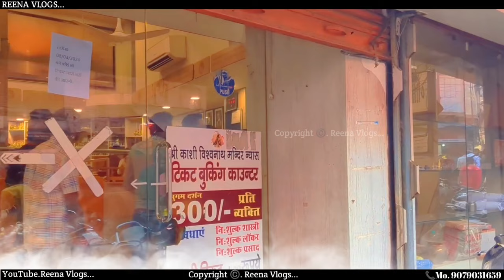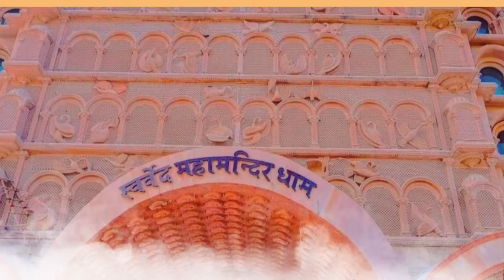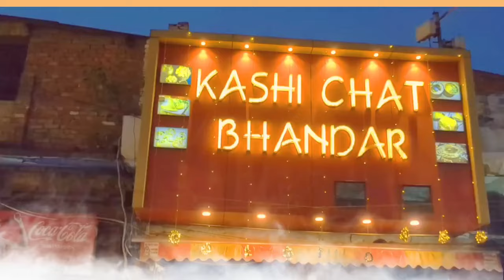Banaras Tour Guide Kashi Vishwanath Mandir Varanasi Tourist Place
Banaras Tour Guide | Kashi Vishwanath Mandir | Varanasi Tourist Place | Banaras Tour | Varanasi Tour | Reena Vlogs HD

kashi vishwanath
kashi vishwanath temple
varanasi
kashi vishwanath varanasi
varanasi tourism
varanasi tour
kashi
tourist places in varanasi
kashi tourist places